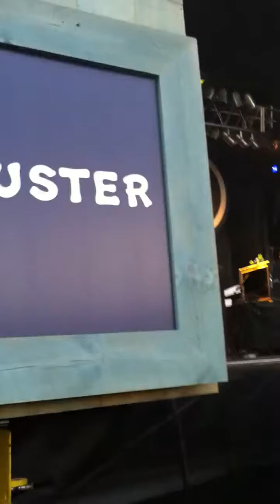Life is good 2010, Guster, happier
Guster